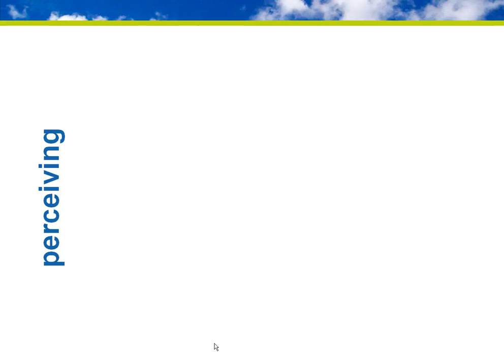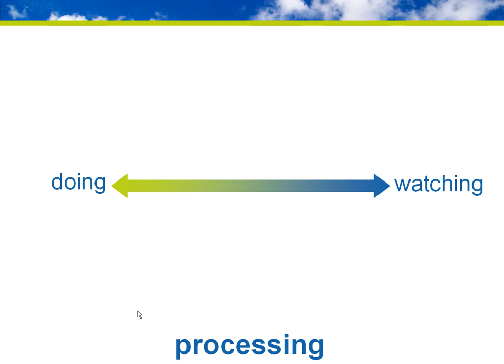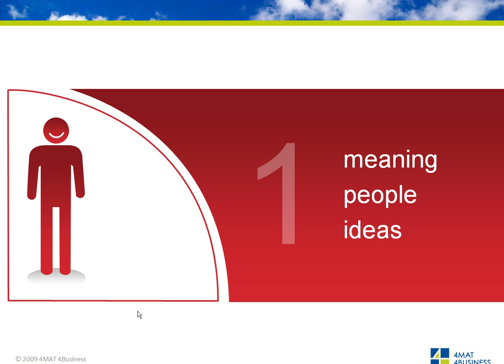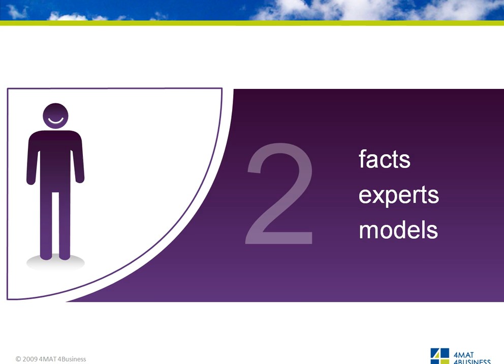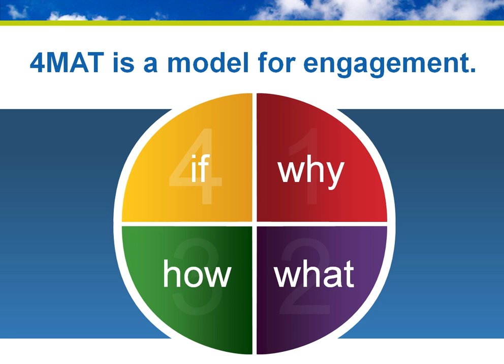What defines your learning and training style?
This video explains the 4MAT Learning styles model. You can guess which of the four 4MAT learning style is your preferred style by answering the two questions shared. Your learning style refers to the part of the learning cycle that you prefer-the learning approach that you use most frequently. All learners engage in each of the four learning actions approaches identified in the 4MAT model. The 4MAT model for designing and delivering training intentionally guides the training designer in developing a learning experience that leads the learner through the four part cycle of learning. While doing this, you engage all learners and ensure learning impact.